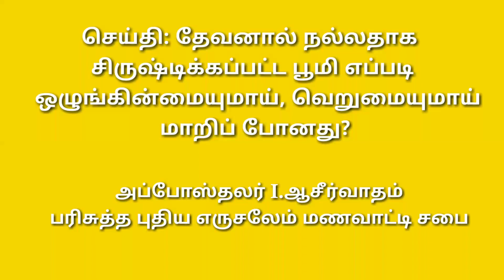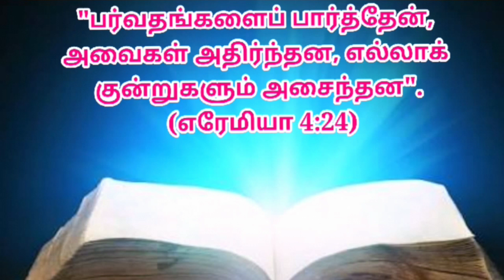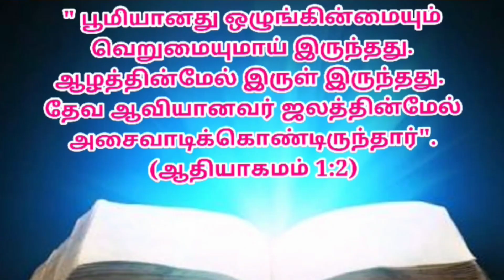செய்தி : தேவனால் நல்லதாக சிருஷ்டிக்கப்பட்ட பூமி எப்படி ஒழுங்கின்மையுமாய், வெறுமையுமாய் மாறிப் போனது?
செய்தி முன்னுரை :

1) ஆவியானவர் ஏன் ஜலத்தின்மேல் அசைவாடிக்கொண்டிருந்தார்?

2) சாத்தான் எப்படி ஏன் பாவம் செய்தான்?

3) சாத்தானை மட்டுமே  தேவன்  பூமியிலே தள்ளினார் யூதாவில் செல்லப்பட்ட மற்ற தூதர்கள் எப்படி விழுந்து போனார்கள்?

4) பூமியிலே தள்ளப்பட்ட சாத்தான் எப்படி வானத்தை ஆக்கிரமித்துக் கொண்டான் ஏன்?

வசனங்கள் :

1) "அப்பொழுது தேவன் தாம் உண்டாக்கின எல்லாவற்றையும் பார்த்தார், அது மிகவும் நன்றாயிருந்தது. சாயங்காலமும் விடியற்காலமுமாகி ஆறாம் நாள் ஆயிற்று".
(ஆதியாகமம் 1:31)

2) "பூமியைப் பார்த்தேன், அது ஒழுங்கின்மையும் வெறுமையுமாயிருந்தது, வானங்களைப் பார்த்தேன், அவைகளுக்கு ஒளியில்லாதிருந்தது". (எரேமியா 4:23)

 "பர்வதங்களைப் பார்த்தேன், அவைகள் அதிர்ந்தன, எல்லாக் குன்றுகளும் அசைந்தன". (எரேமியா 4:24)

3) "தேவன் படைத்ததெல்லாம் நல்லதாயிருக்கிறது. ஸ்தோத்திரத்தோடே ஏற்றுக்கொள்ளப்படுமாகில் ஒன்றும் தள்ளப்படத்தக்கதல்ல". (1 தீமோத்தேயு 4:4)

4)" பூமியானது ஒழுங்கின்மையும் வெறுமையுமாய் இருந்தது. ஆழத்தின்மேல் இருள் இருந்தது. தேவ ஆவியானவர் ஜலத்தின்மேல் அசைவாடிக்கொண்டிருந்தார்".
(ஆதியாகமம் 1:2)

கிறிஸ்துவின் ஊழியப்பாதையிலே அப்போஸ்தலன் ,
I. ஆசீர்வாதம்

(தேவச் செய்தி மற்றும் வீடியோவை தினந்தோறும் உ
எங்கள் WhatsApp - குழுவில்  பெற்றுக்கொள்ள (இது whatsapp குரூப். நாள் ஒன்று அல்லது  இரண்டு POST மட்டுமே அனுப்பப்படும் ) இந்த நம்பருக்கு உங்கள் "பெயரை" அனுப்பவும் - 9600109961 உங்கள்  whatsapp - குழுவில் தினந்தோறும் பெற்றுக்கொள்ள இந்த whatsapp நம்பரை இணைக்கவும்.)

இந்த தேவச் செய்தியை உங்கள் நண்பர்கள் மற்றும் உறவினர்களும் அறிந்து கொள்ள அவர்களுக்கு அனுப்பவும். அவர்களையும் எங்கள் குழுவில் இணைய பரிந்துரை செய்யவும்.